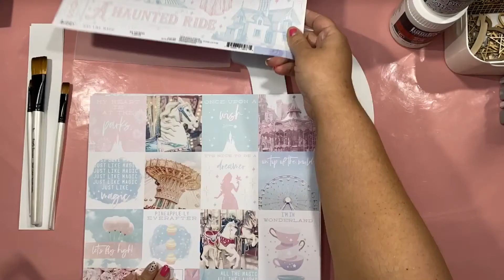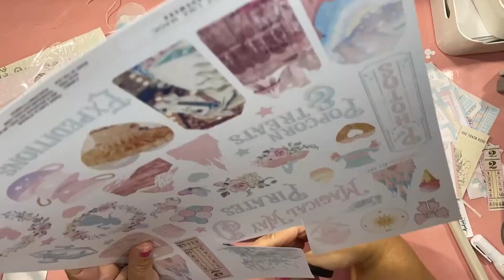Altered Letter // Frank Garcia "Just Like Magic" Collection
Using Frank Garcia’s “Just Like Magic” collection.

Thanks!